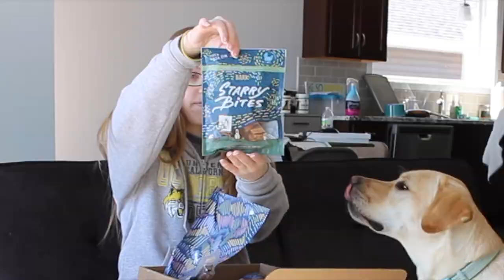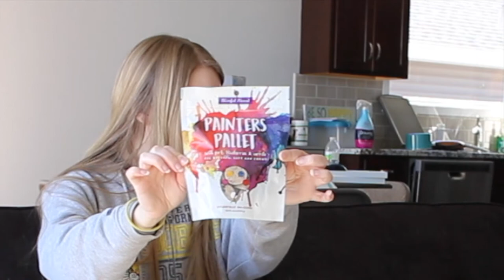Art Time! | BarkBox Unboxing #17 | March 2018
Want to sign up for BarkBox and get your first month free?!

This box is definitely up there for me! I am an artist so I definitely enjoyed this one :) Ajax sure did, too!
A proper thumbnail will come later, I promise! :)

Follow Ajax on Instagram!